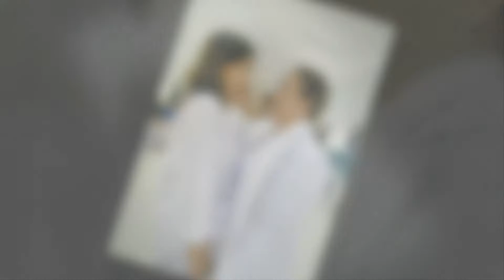mv เผชิญความตายด้วยใจสงบ ๑๑ ๑๗ ม ค ๕๘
ประมวลภาพประกอบเพลงในหลักสูตร"เผชิญความตายด้วยใจสงบ"
โดยพระไพศาล วิสาโล ณ ศูนย์วิปัสสนายุวพุทธฯสวนประไพธรรม จ.ชุมพร
๑๑-๑๗ ม.ค. ๕๘